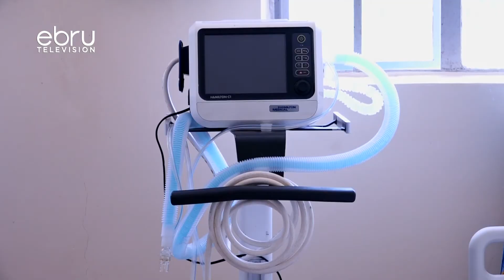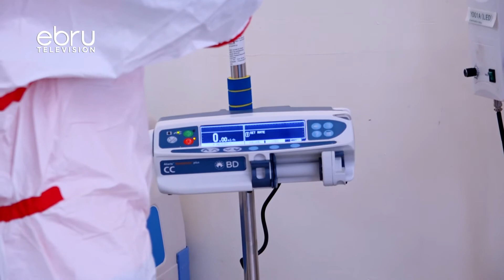Looming Crisis As Virus Patients Overwhelm Hospitals In Coast Regions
The coast region is facing an imminent crisis of space for isolating coronavirus patients as authorities move to expand rooms with an overstretched team of health workers. The number of patients keeps rising and the initial isolation ward with 19 beds is already overstretched.